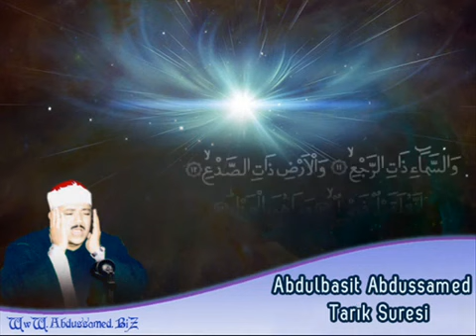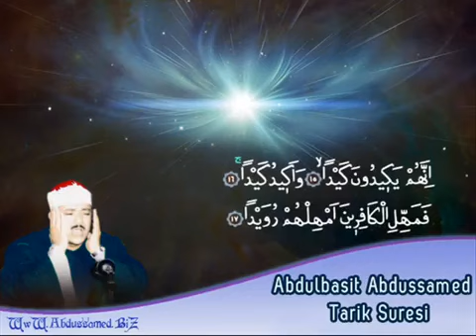سوره الطارق وتجلى الشيخ عبد الباسط فى تلاوتها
قال الرّسول عليه الصّلاة والسّلام: (جعل الله الرحمة مائة جزء، فأمسك عنده تسعة وتسعين جزءاً، وأنزل في الأرض جزءاً واحداً، فمن ذلك الجزء يتراحم الخلق، حتى ترفع الفرس حافرها عن ولدها خشية أن تصيبه).